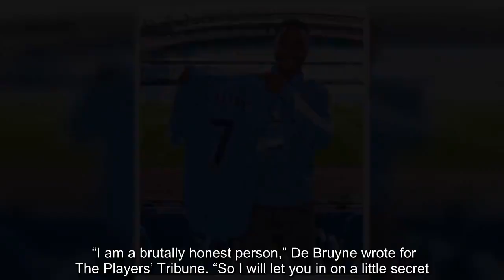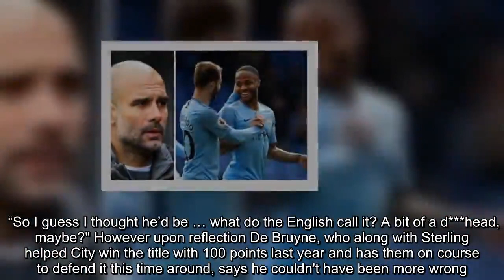Man City star Kevin de Bruyne admits he thought Raheem Sterling would be a d***head Man City News:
Sterling joined Manchester City in July 2015, with the Etihad outfit paying Liverpool £49million for the forward. De Bruyne joined the same summer, the former Chelsea flop returning to England from German side Wolfsburg, but he was wary of his new team-mate to begin with. The pair have both shone for City, and De Bruyne played a brilliant through-ball for Sterling’s first against Crystal Palace on Saturday as they went back to the top of the Premier League for a few hours in their battle for the title with Liverpool. But the Belgian admitted, in a brutally honest interview published this morning, that he thought the 24-year-old was going to be arrogant and didn’t think they would get on. “I am a brutally honest person,” De Bruyne wrote for The Players’ Tribune. “So I will let you in on a little secret. “Before I came to Manchester City, I didn’t really know what to make of this Raheem Sterling guy. “I had never met him, and from what I’d read about him in the English press, I thought he was going to be a very different character. “I thought.… Well.… I didn’t think he’d be a bad guy, really. But the tabloids were always claiming that he was arrogant. “So I guess I thought he’d be … what do the English call it? A bit of a d***head, maybe?" However upon reflection De Bruyne, who along with Sterling helped City win the title with 100 points last year and has them on course to defend it this time around, says he couldn't have been more wrong. The pair now have a close bond in part due to their sons being born at a similar time, and their relationship has blossomed on the pitch. “Raheem and I have this strong connection, because we arrived at City around the same time, and there was a lot of negativity about us in the press," the Belgium star added. Trending   “They said I was ‘the Chelsea reject.’ They said Raheem was this flashy guy who left Liverpool for money. They said we were difficult characters. “Of course, when you read this stuff about yourself, you think, Me? I’m not difficult. This is ridiculous. These people don’t even know me! “But honestly, when you read about other players, it influences the way you think. You can’t help it. “Then I got to City and I actually met Raheem, and we’d talk a bit after training, and I thought, Wait, this guy seems really cool? What’s the story here? “Truthfully, I don’t have many close friends — inside or outside of football. It takes me a really long time to open up to people. “But over time, I got closer to Raheem, because our sons were born around the same time, so they would always play together. “I really got to know Raheem, and I recognised what a smart and genuine person he is. He couldn’t be more different from what the tabloids were saying. “This is the real truth: Raheem is one of the nicest, most humble guys I’ve met in football.”